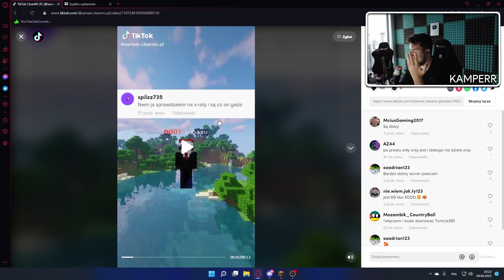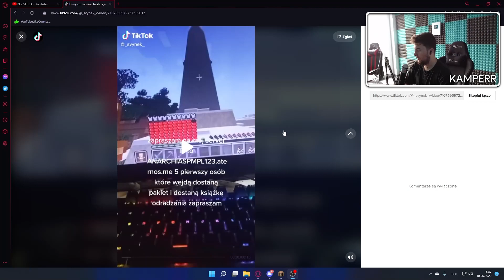NAJGORSZE SERWERY ANARCHIA SMP Z TIKTOKA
W tym filmie, sprawdzamy serwery anarchia smp... bylo ciekawie

MÓJ SERWER : KINGMC.PL (wersja 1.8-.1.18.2)

Szukasz dobrego sprzętu gamingowego? Fotel, Mikrofon? A może biurko
Z kodem ,,KAMPERR'' 10% taniej

👥 Liczba subskybcji na aktualny moment: 106K
🔥 Tagi:
blazingpack lunarclient badlionclient client cps myszka do klikania duzo cps bedwars hypixel bedwars podkladka kokscraft uhc 2b2t 2b2t.org najstarszy serwer minecraft serwer minecraft 2b2t 2builders2tools anarchiasmp smp anarchia